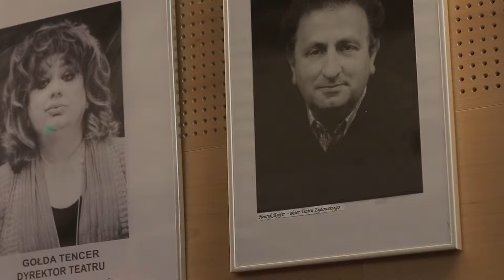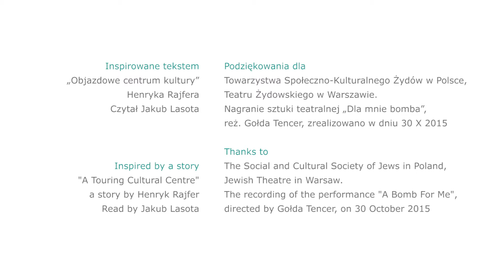Objazdowe centrum kultury: Żydowska Warszawa/A touring cultural centre: Jewish Warsaw | Muzeum POLIN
Żydowska Warszawa to multimedialny przewodnik on-line, pokazujący polską stolicę przez pryzmat historii jej żydowskich mieszkańców. Można ją odkrywać na wiele sposobów – podążyć tropem bohaterów komiksów, przespacerować się po mieście z Januszem Korczakiem lub pozwolić, by przedstawiona w formie bloga wędrówka po współczesnej Warszawie zmieniła się w prawdziwą podróż w czasie.

Objazdowe centrum kultury - Henryk Rajfer

Do Warszawy przyjechał ponad czterdzieści lat temu z rodzinnych Katowic. Szymon Szurmiej, dyrektor Teatru Żydowskiego w Warszawie, zobaczył go na scenie i z miejsca zaproponował mu etat aktora w stolicy. Odtąd symbolem żydowskiej Warszawy dla Henryka Rajfera stał się plac Grzybowski, gdzie wspólnie zaglądamy zarówno za kulisy Teatru, w którym pracuje do dziś, jak i do Towarzystwa Społeczno-Kulturalnego Żydów – instytucji, która przez wiele lat organizowała życie świeckich Żydów w Polsce.

Jewish Warsaw is an online multimedia guide to the Polish capital as seen through the history of its Jewish residents. Warsaw may be toured according to various scenarios: following in the footsteps of strip cartoons’ protagonists, wandering through the city in the company of Janusz Korczak or turning a walk in contemporary Warsaw - presented in the form of a blog - into a true time travel.

A touring cultural centre - Henryk Rajfer

Henryk Rajfer came to Warsaw over forty years ago from his hometown, Katowice. Szymon Szurmiej, the director of the Jewish Theater in Warsaw, saw him on the stage and immediately offered him a full-time job as an actor. Since then, Rajfer’s symbol of Jewish Warsaw has been Grzybowski Square,  where we will have an inside look at the Jewish Theater, where Rajfer works to this day, and explore the Social and Cultural Association of Jews which has for years organized the life of secular Jews in Poland.